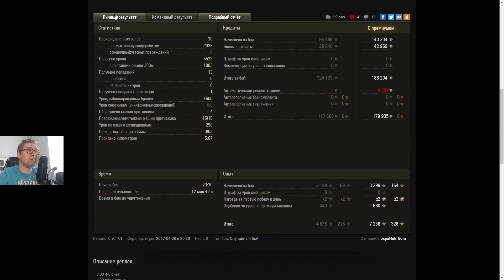15 FRAGÓW NA SU-122-44 !!! - World of Tanks